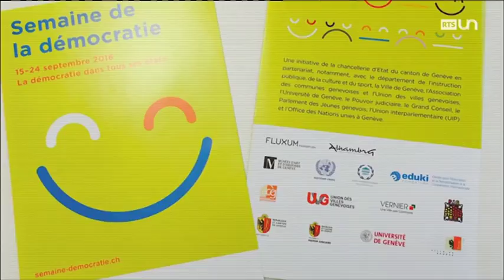26' (S3 - ém.3 - 6/6) - L'entretien de la rédaction : Anja Wyden Guelpa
Chancelière de l’Etat de Genève.

26 minutes, un faux magazine d'actualité qui passe en revue les faits marquants de la semaine écoulée, en Suisse et dans le monde, à travers des faux reportages et des interviews de vrais et de faux invités. Un regard décalé sur l'actualité, présenté par Vincent Veillon et Vincent Kucholl de l'ex-120 secondes.